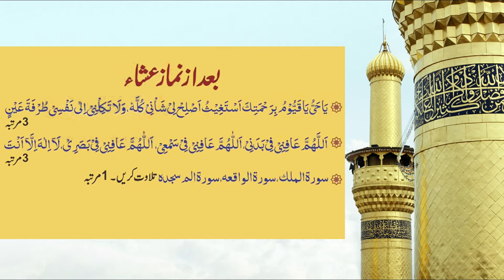9th Ramaza k Aamal Or Wazaif - 47th Bundles Of Knowledge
9th Ramaza k Aamal Or Wazaif - 47th Bundles Of Knowledge